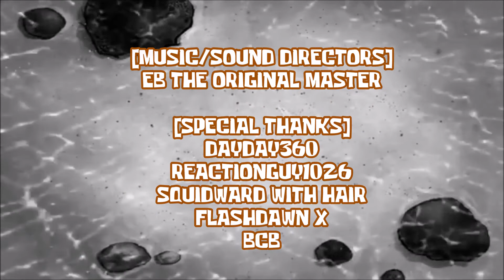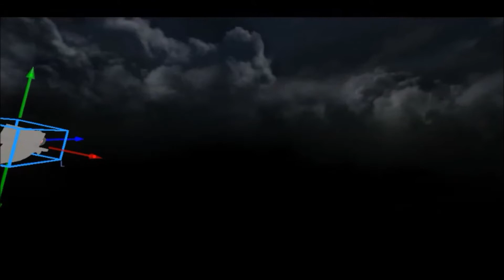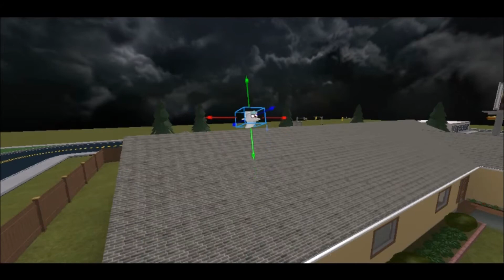Trick O' Treat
SpongeBob, Patrick, Squidward, and Sandy goes Trick O' Treating to notice a cap ghost stalking their trails.